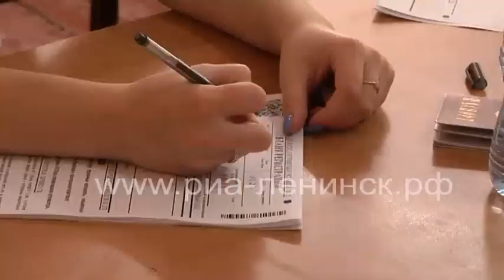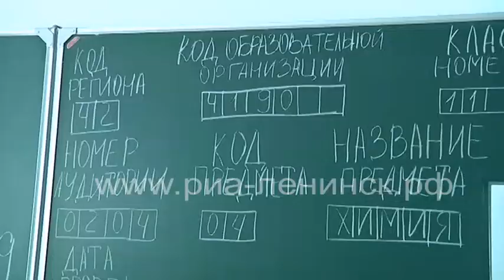О результатах государственной итоговой аттестации в 2022 году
29 ленинск-кузнецких одиннадцатиклассников окончили школу
с золотым и серебряным знаком «Отличник Кузбасса», из них: 23 выпускника – с золотым знаком, 6 – с серебряным. В администрации городского округа подвели итоги государственной итоговой аттестации в 2022 году по образовательным программам основного общего и среднего общего образования. Подробности у Галины Ильиной.